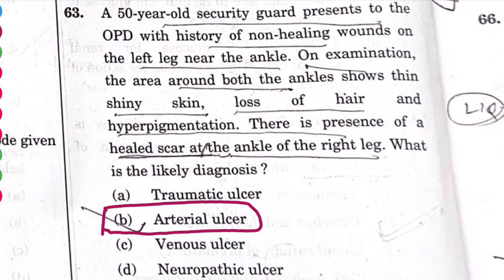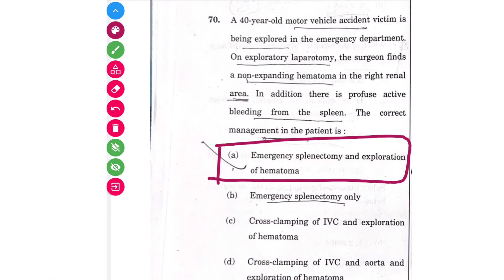DELHI UPSC GDMO 2023 ANSWER KEY PART-7 | MedEasy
upsc cms result
upsc cms best cadre
upsc cms 2023
upsccms2023
combined medical services examination
upsc cms
upsc cms 2023 answer key
upsc cms 2023 result
upsc cms interview
upsc cms best
upsc cms cadre allotment 2023
central vs state medical officer
central mo vs state mo
upsc gdmo 2023
upsc gdmo recruitment 2023
delhi gdmo 2023 medical officer
delhi government medical officer
delhi upsc gdmo recruitment 2023
insuranceatgroww
delhi upsc gdmo 2016 questions paper with easy explanation mnemonic and tips
study with vikash
studywithvikash
live
upsc
study with me live 3 hours
study with me live jee
study with me live pomodoro
study with me live
study with me live neet live
study with me live neet 2024
study with me live neet jee
study with me live neet 2023
study with me live neet aspirant
study with me live neet
study with me india
neet
study
study with me
neet 2023
physics wallah
study with me live in night
daf application form
cutoff
result
cms
upsc notification 2023
cms 2023 result kab tak
live on upsc cms 2023
upsc notification pdf
notification
study with me live doctor siblings
cms marksheet kab tak aayega
upsc 2022 result date
previous year cutoff cms 2023
upsc big updates today
upsc notification
cms 2023 latest updates
combined medical services 2023 result kab tak jari kiya jayega
upsc cms 2023 result kab tak aayega
cms live news
upsccms
adrplexus
full thickness vs partial thickness graft mnemonics
ddnews live
live updates
study with me live for upsc
breaking news
ddnews hindi
pm modi
primeminister
ddnewsenglish
ddnews
study with me on live
northern coal field limited new vacancy 2023
upsc cms 2023 certificate
upsc cms caste certificate
upsc cms obc certificate
upsc cms details
cmse 2023 result
cmse
upsc cmse 2023 result
cmse result 2023
upsc cms interview 2023
upsc cms 2023 interview
upsc cms probation
upsc cms medical test
result upsc cms 2023
upsc cms result 2023
chemoprophylaxis mnemonic mcqs
transudative vs exudative pleural effusion light's criteria
transudate vs exudate pleural effusion criteria
transudate vs exudate pleural effusion calculator
transudate vs exudate pleural effusion ldh
light's criteria mnemonic
how to differentiate transudate vs exudate
transudate vs exudate mnemonic
transudate vs exudates pleural effusion mnemonic
most repeated topic upsc cms
remo and nora fatehi
remo d'souza
nora fatehi
garmi girl
campylobacter food poisoning
staphylococcus aureus food poisoning
clostridium perfringens food poisoning
food poisoning salmonella sheigella clastridium
food poisoning e coli salmonella
food poisoning salmonella
salmonella and food poisoning difference
food poisoning different bacteria
food poisoning differential diagnosis
food poisoning diff
difference between food poisoning and food infection
different types of food poisoning
food poisonin
food poisoning mnemonic
epfo test series
epfo classes
epfo exam preparation
labour laws for epfo exam
labour law
trade union act 1926
ncl new vacancy 2023
diploma govt job
upsc delhi gdmo
antiplatelet vs anti coagulant
anti coagulant mnemonic
antiplatelet mnemonic
upsc cms most repeated topic | anti-platelet | anti - coagulant
insurance
cghs empanelled hospital
cghs hospital near me
list of cghs empanelled hospitals
central government health scheme
how to download cghs card
cghs card download
cghs card kaise banega
how to print cghs card
cghs card online apply for pensioners
cghs dispensary
govt employees news
how to get cghs card
cghs card online apply
cghs card
cghs
technical govt job vacancy
growwinsurance
technical jobs in psu
psu govt job vacancy
psu apprentice vacancy
ncl job vacancy update
centeral new vacancy 2023
eee wale students
naukari wala
tata steel aep job
tata steel jet new vacancy
govt job without exam
medical officer
ncl company job
ncl minirtna company job profile
miniratna company's work profile
upsc deputy director post result 2023
deputy director post ka result kaise dekhein 2023
upsc mein bharti ki updates 2023
upsc ki selected candidates list 2023
upsccms2023result
neetpg2023
cmse2023
upsc how to check result 2023
upsccmscompetition
upsccms2023expectedcutoff
upsc cms 2023 daf
exampur live
vivek sir
exampur
121 leave in one year | upsc cms medical officer leave in one year | upsc cms leave in one year 2023
unreserved reserved obc sc st ews gen
how to change community category from reserved to unreserved
counselling video
neet pg counselling 2023
orthopedics
forensic medicine
psm
ophthalmology
ent
physiology
anatomy
dermatology
psychiatry